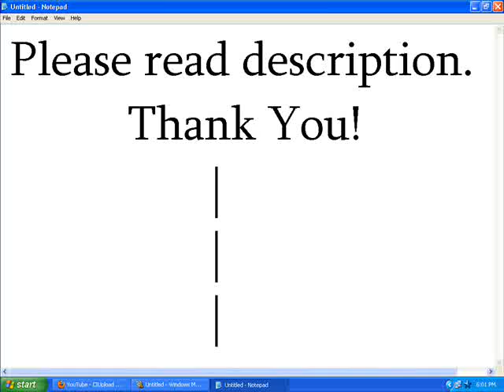Ramona And Beezus - Link (Read Description!!)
No joke! I'm not lying. I got this on Twitter last week. A Selenator gave the link (I follow Selenators). You'll love the part where Hobart's family and the Quimby's fight. It was so funny and sweet!! NO SPOILERS, lol. ;)